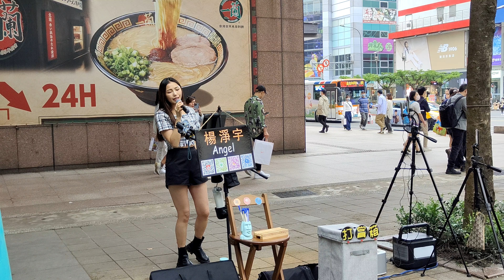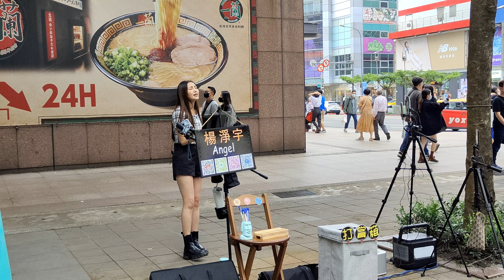2023/04/22(六)💕【路過人間】楊淨宇演唱 🎤新光信義A11後段(一蘭拉麵)前街頭演出🌺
💕【路過人間】楊淨宇演唱 🎤新光信義A11後段(一蘭拉麵)前街頭演出🌺